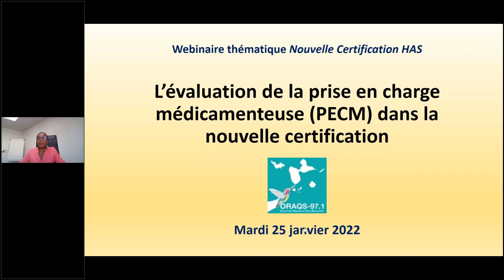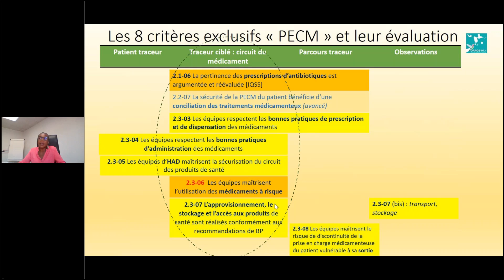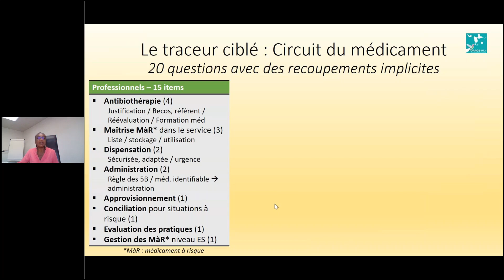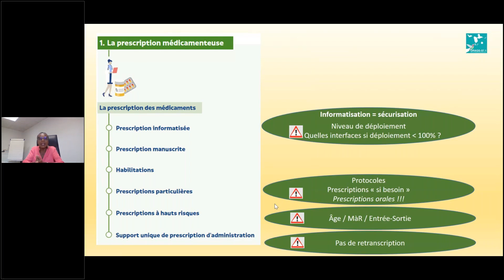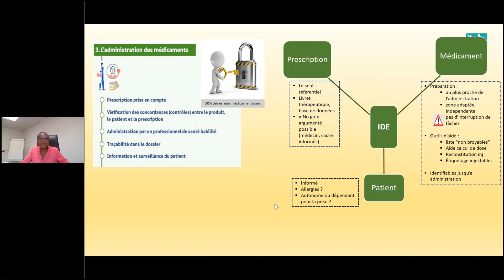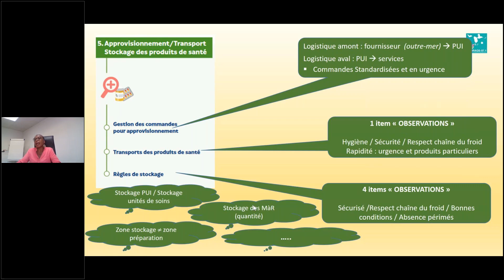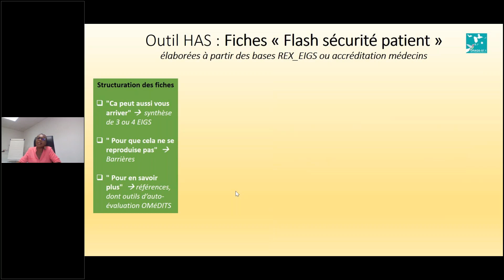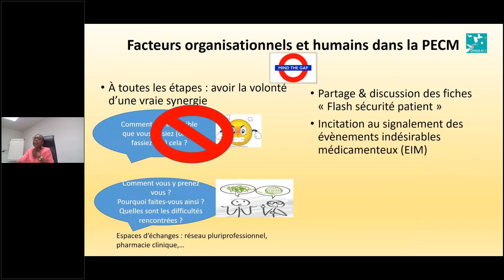ORAQS @Certif HAS: La prise en charge médicamenteuse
Webinaire animé par l'ORAQS-97.1 (25/01/2022)